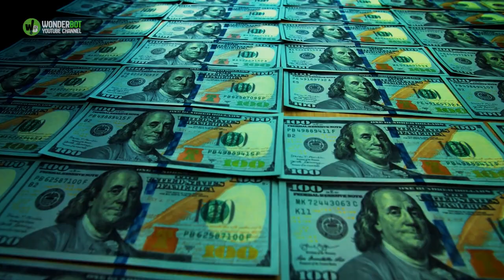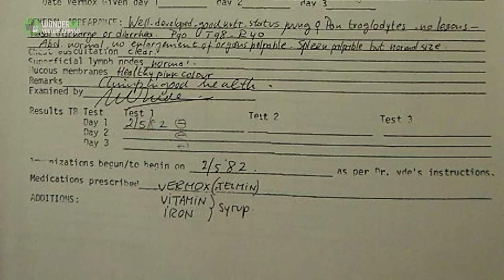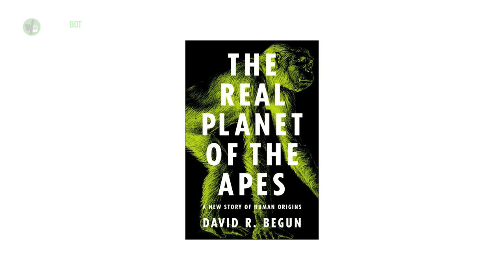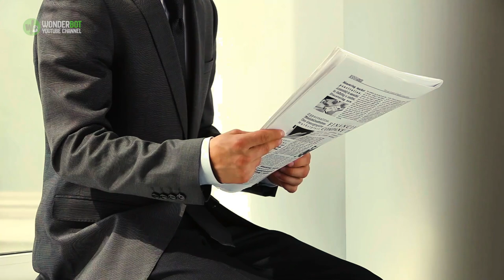Heartbreaking Story Of Apes And A Baby Abandoned On Island After They Finished Experimenting On Them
The project's director at the time had promised the organization would continue to provide 'lifetime care' for the animals, who have become dependent on humans for food and shelter. But the company now disputes this. It stopped the research in 2005, leaving them on six small islets wholly reliant on human support.